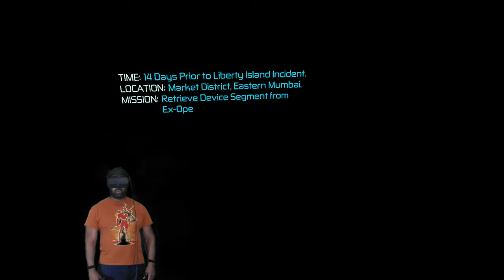(VIRTUAL REALITY) The New James Bond is Here - Defector Pt2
Join us in VR as Dad becomes the new James Bond!